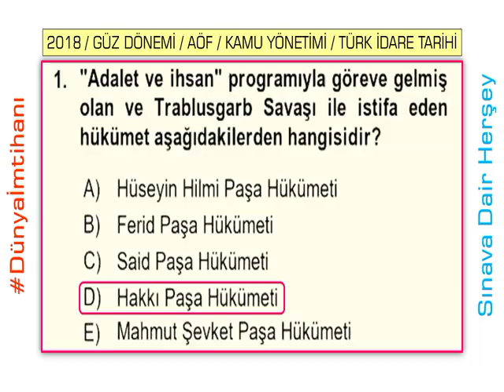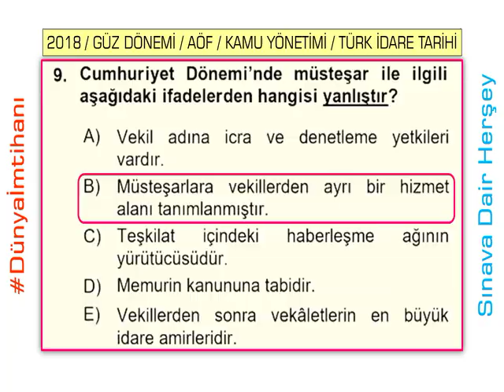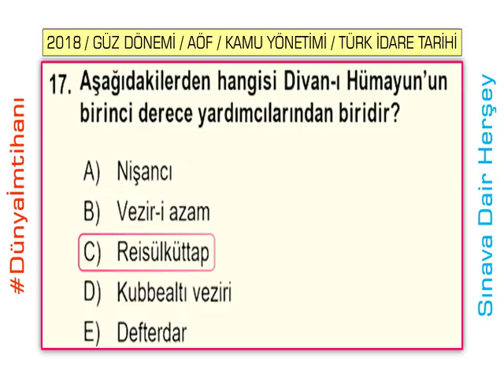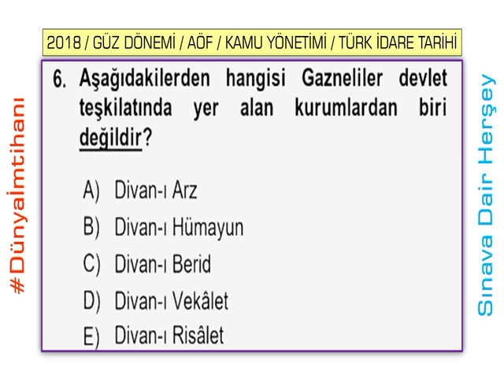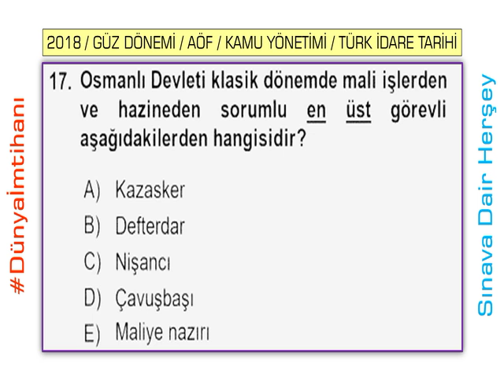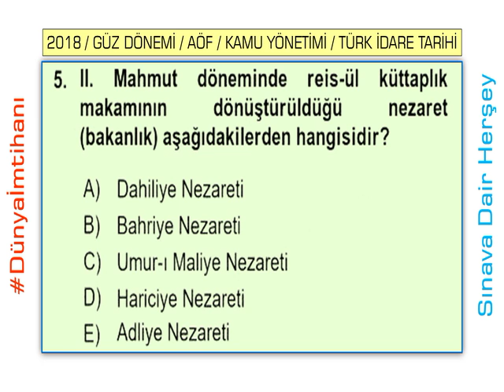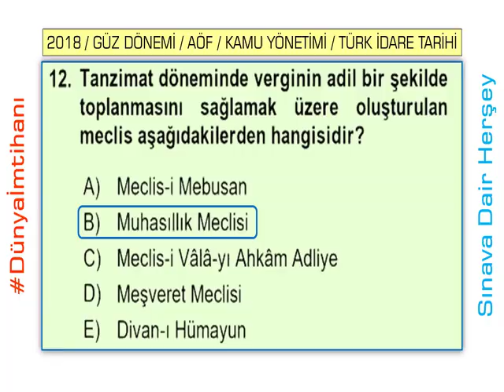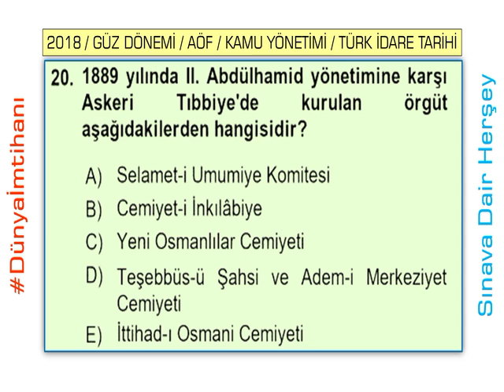2018 / AÖF / 7. YARIYIL / KAMU YÖNETİMİ / TÜRK İDARE TARİHİ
VİDEO İÇERİĞİ:

2018 / GÜZ DÖNEMİ / AÖF / 7. YARIYIL / KAMU YÖNETİMİ / TÜRK İDARE TARİHİ:

1- 3 Ders Sınavı Soruları ve Cevapları: 20 adet

2- Ara Sınavı Soruları ve Cevapları: 20 adet

3- Dönem Sonu Sınavı Soruları ve Cevapları: 20 adet

DİĞER DERSLERİNDE ÇALIŞMALARI DEVAM ETMEKTEDİR BİTTİĞİ ANDAN İTİBAREN YAYINDA OLACAKTIR!

DÜZENLEME / SESLENDİRME VE MONTAJ AŞAMASINDA BİRÇOK SORUNUN FARKLI SINAVLAR OLMASINA RAĞMEN TEKRARDAN BİREBİR OLARAK SORULMUŞ OLDUĞUNU GÖRDÜM SİZLERDE İZLEDİĞİNİZDE BUNUN FARKINA VARACAKSINIZ!